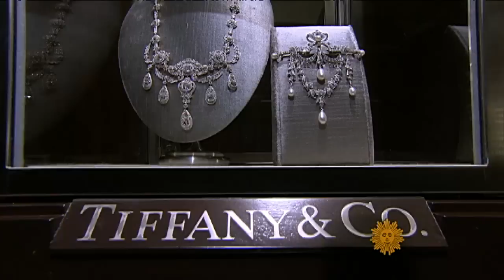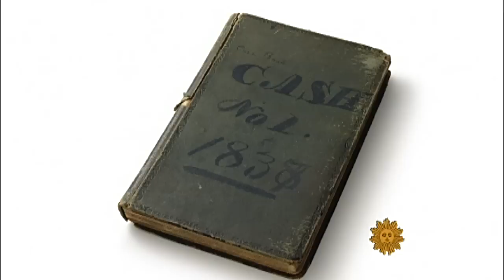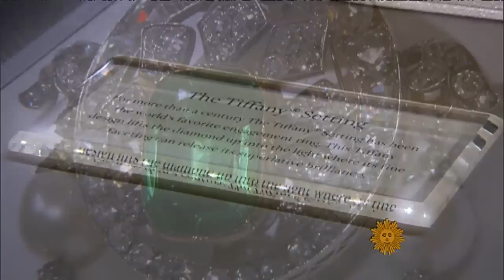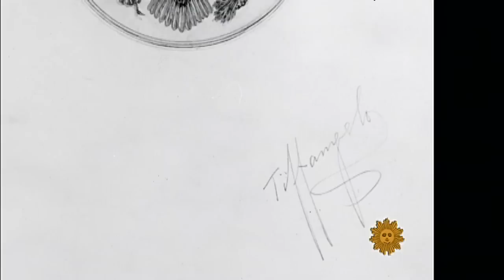The tale of Tiffany's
Tiffany & Co. is celebrating its 175th anniversary. Correspondent Rita Braver gets an exclusive tour of their landmark store in Manhattan, and a look at some dazzling, never-before-seen treasures from the Tiffany Archives.